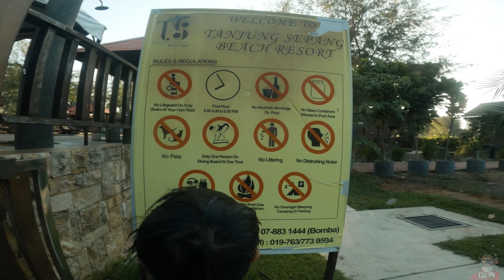Stay Cation| Tanjung Sepang Beach Resort| Johor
Short vacay bersama keluarga Ha..since tak dapat cross border...so, kita cuti cuti dalam negeri jer. Tanjung Sepang Beach Resort berada di kawasan Bandar Penawar, Johor. Tempat yang sangat menarik dan nyaman. Sesuai juga untuk family yang suka ber babeque.. Menu kita orang..Steamboat, sate ayam and daging, Locking..memang kelaut lah diet..Tempat ni ada access pantai dan kolam..budak2 mmg suka sangat..Sampai Jumpa Lagi..